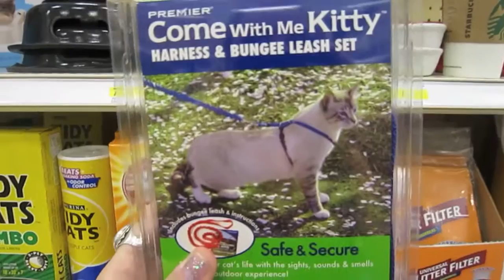Vlog: Follow us around Target! Best friend adventures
Hey Cupcakes!
I thought I would take you along a magical adventure with my best friend, Holly! We got to hang out at a pool (I got slightly sunburnt), spend way too much time at Target goofing off and getting excited about makeup (mostly e.l.f. products), and then finished the evening with sushi!

We don't get to see each other very often but we always have fun even if we're not doing anything. Probably because we're both big dorks. I'm a giggle monster.

This is my first attempt at vlogging, and my first time editing video, so bear with me!

Xoxo, Danielle